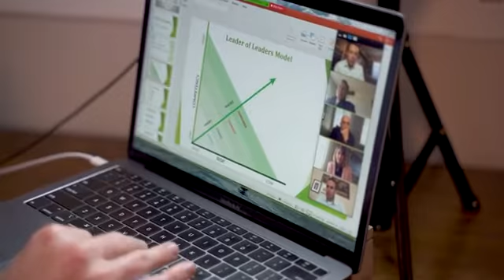Ty Bennett: "Virtual Keynote"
Certified Speaking Professional - CSP CEO, Entrepreneur, Best-Selling Author Hire Ty to speak at your next event.